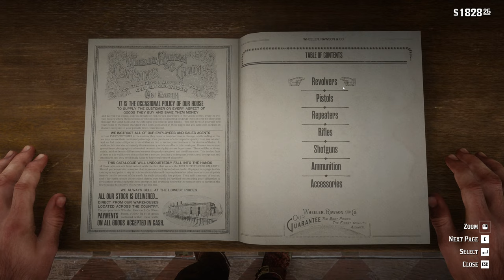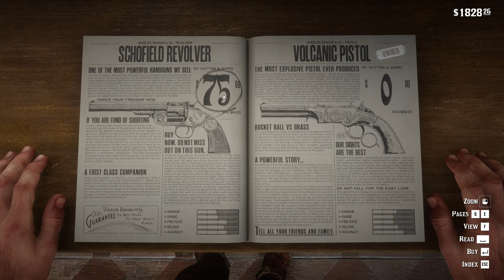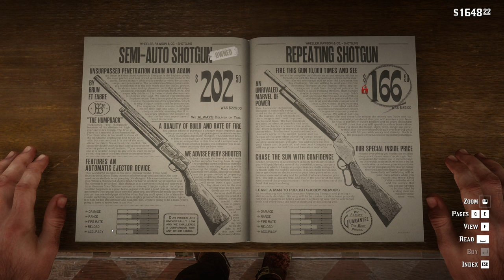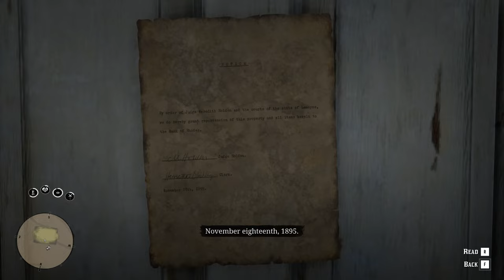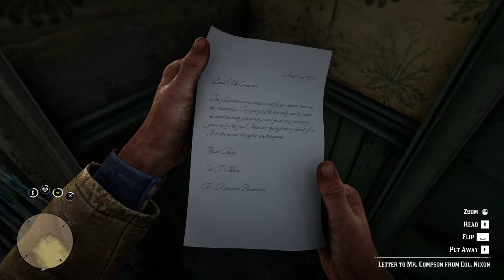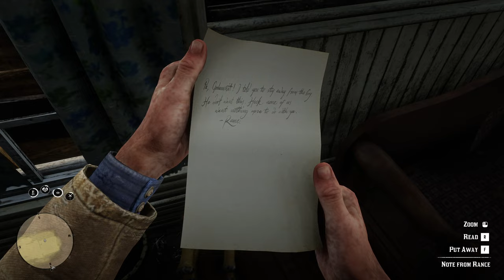Trelawney rescue and a legendary white fox